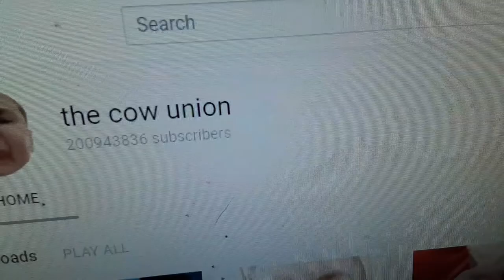THANK YOU GUYS SO MUCH!!!!